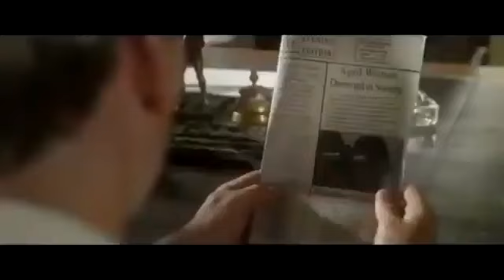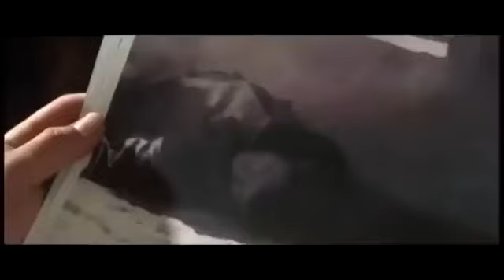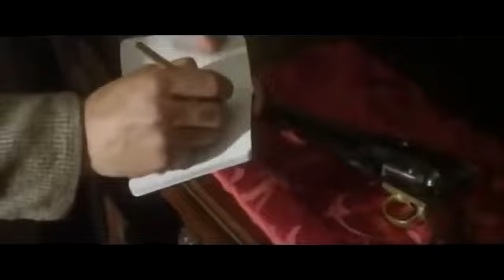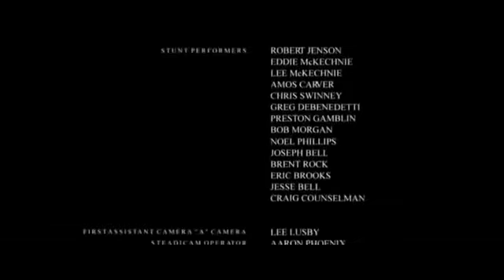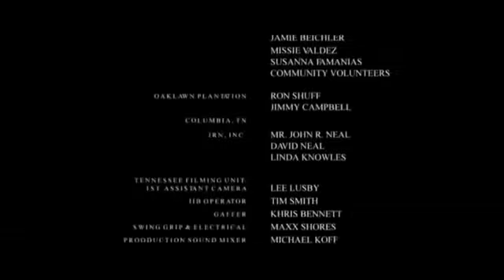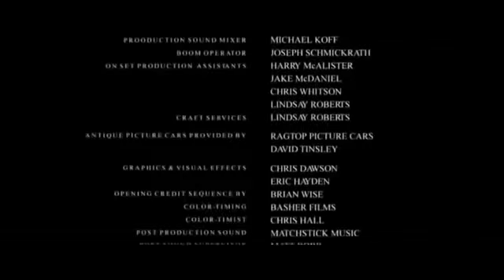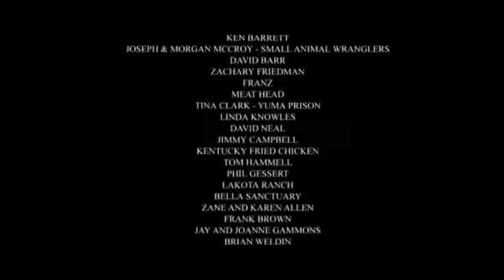KARANLIK KANYONDA PUSU KOVBOY FİLMİ